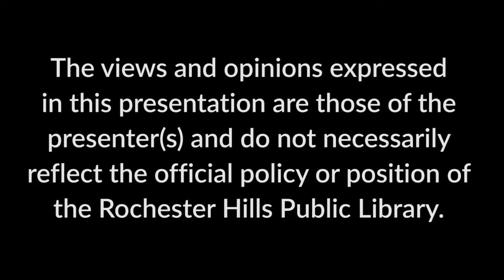2020 Author Fair: D. A. Reed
Beginning Monday, November 30, RHPL will release each Author Fair interview independently. The interviews will feature a Q/A with the selected authors and Michael Dwyer of Rochester Writers, as well as links to the authors' social media channels and websites. Authors may read from their books or offer a creative interpretation of their published materials.

D.A. Reed's stories have garnered the attention of readers and fellow authors alike. Since 2016, author Johnathan Rand has invited her to be a writing instructor at his Author Quest writing camp for young writers. Deborah’s international travels include leading creative writing workshops to children—most notably at the Sharjah  International Book Fair in United Arab Emirates (UAE).